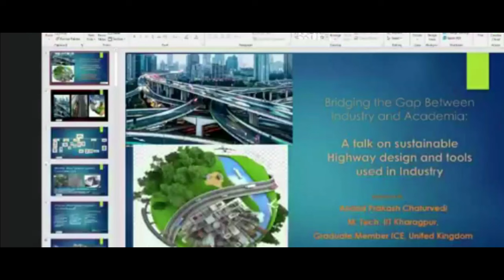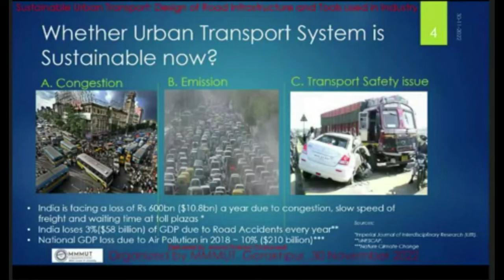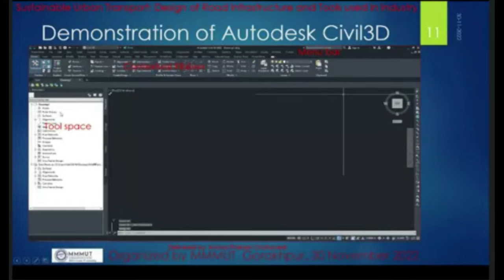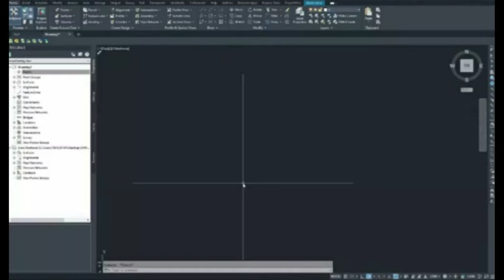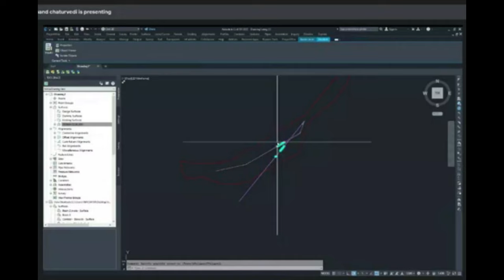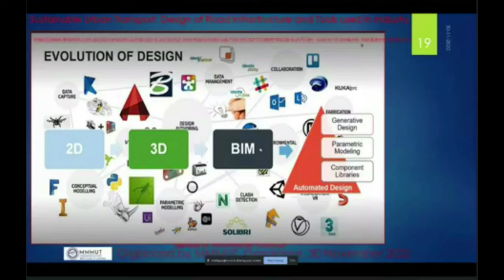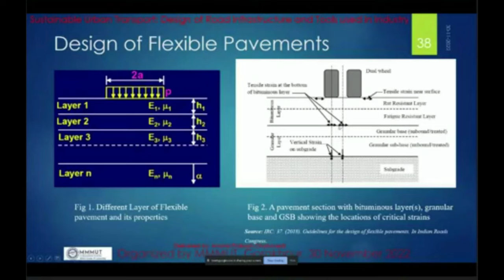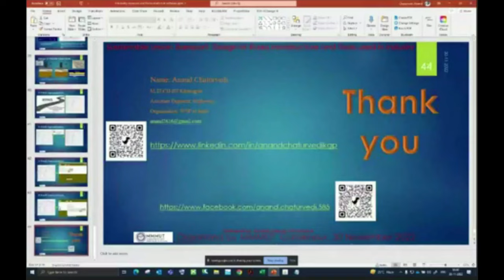Bridging Gap b/w industry & academia_A talk on sustainable Highway design & tools used in industry